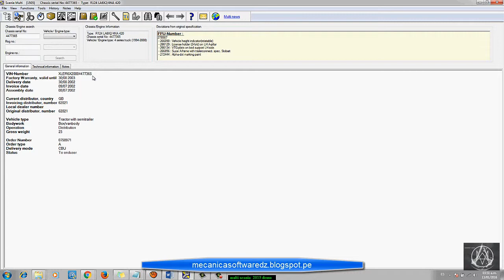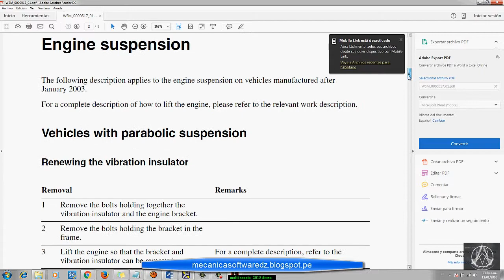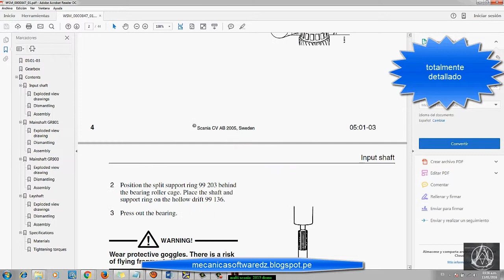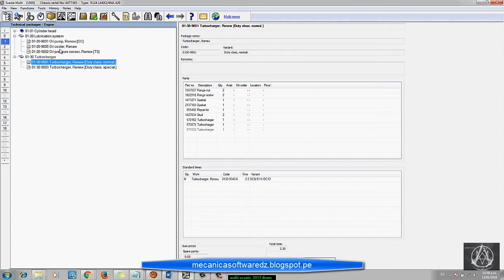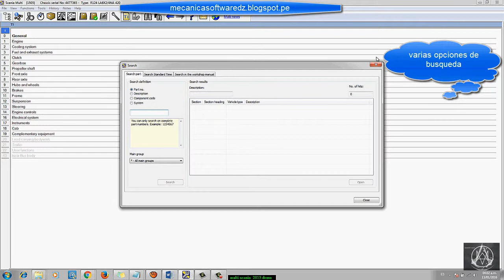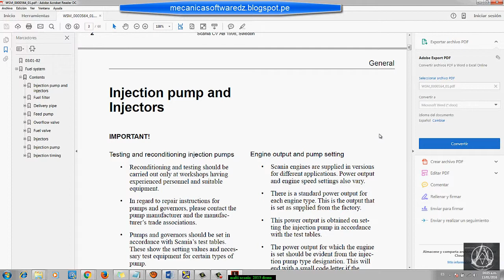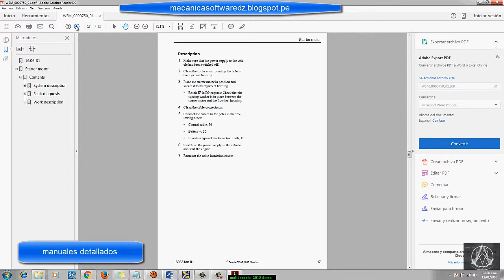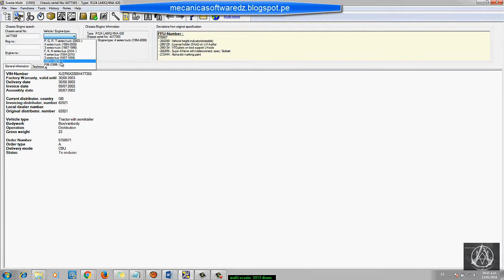mecanicasoftwaredz software multi scania 2015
empresa de software
venta  todo tipo de software y manuales de reparacion  automotriz,maquinaria pesada,maquinas agricola,camiones buses volquetes,montacarga,motocicletas  a precios menor que la conpetencia damos  garantia de nuestros productos comunicate con nosotros N°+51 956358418 (whatsapp)